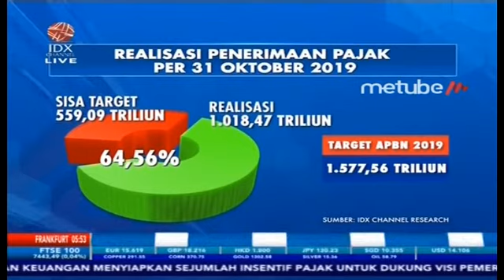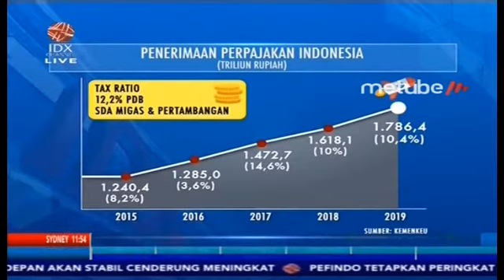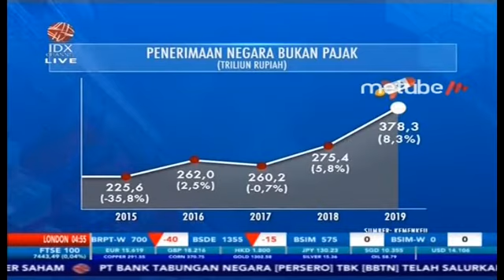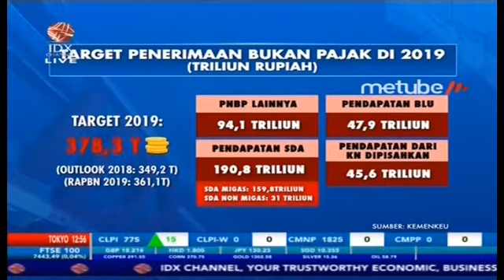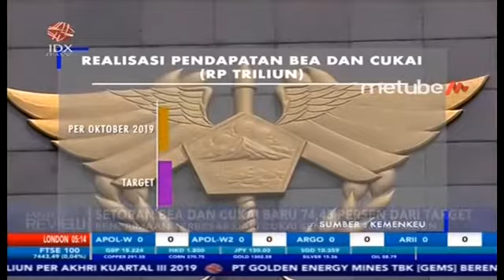MOMOK SERAM SHORTFALL PAJAK DI AKHIR TAHUN - MARKET REVIEW FULL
IDX CHANNEL - Kementerian Keuangan merilis realisasi penerimaan pajak mencapai Rp1.173,9 triliun atau 65,7% dari target APBN 2019 dimana angka tersebut hanya tumbuh 1,2% jika dibandingkan dengan periode yang sama di tahun sebelumnya.

Untuk membahas secara lebih mendalam mengenai Momok Shortfall Pajak di Akhir Tahun, dalam program Market Review telah mendatangkan Praktisi Dan Pengamat Perpajakan, Siddhi Widyaprathama.